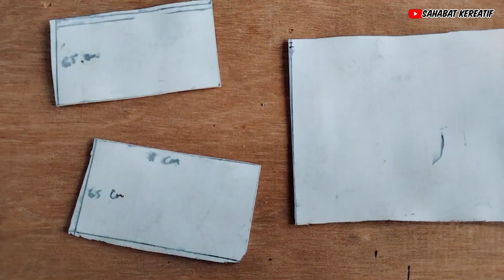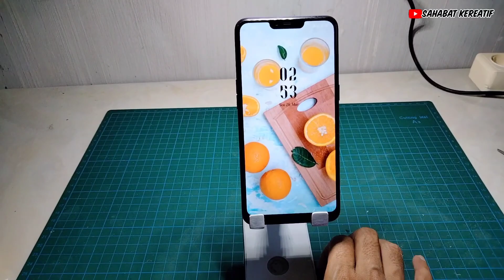CARA BUAT HOLDER HP DARI PIPA PARALON BEKAS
CARA BUAT HOLDER HP SENDIRI DARI PIPA PARALON BEKAS
SETELAH NONTON PASTI BANYAK YANG BUAT ALAT SEPERTI INI
Halo sahabat Kere-AtiF dimanapun kalian berada semoga sehat selalu dan serta di lancarkan rezekinya berada dalam lindungan Allah SWT..